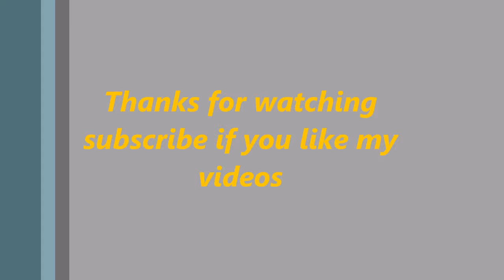Fishing Planet - Mudwater River - Missouri - Common Chain Pickerel